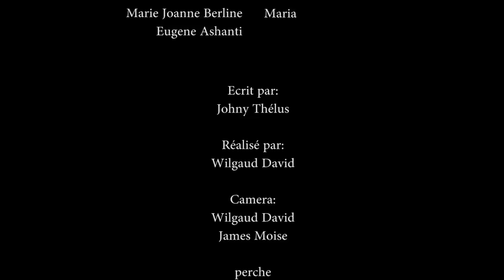CONFUSION PART 66/Mme KOVAR/ SHNAYNIE/MAX/DEDLEY/PE LOULOU/DIDINE/CASSOU/JAY/JHOANA